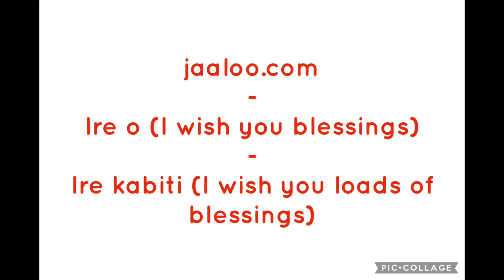jaaloo 909 - demonstration - jaaloo.com